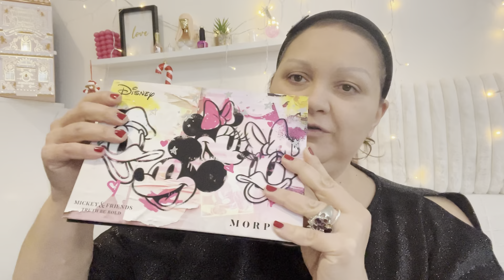WÜRFEL LOOK Würfel 🎲 Entscheidet Unser Makeup 💄 makeup schminkie#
🙋‍♀️ Hallo

Der Würfelook für euch jedes Monat einmal in Monat 🎲

Der Würfel App bestimmt unsere Farben

Dauerwerbesender!

Alle Teilnehmer

Youtoube

Jasmin

Angie

Alle Kanale sind verlinkt somit könnt schauen was anderen gezaubert haben

Danke Eure Lolla 🥰